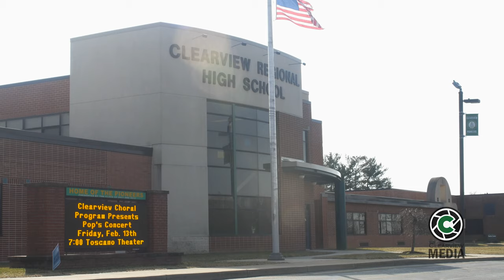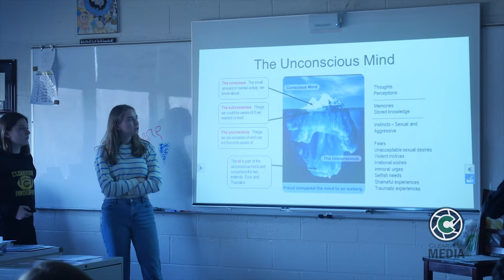Clearview is...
Clearview Regional High School in Mullica Hill NJ is a comprehensive 7-12 district.   We offer a wide variety of elective and academic courses for our students.

This video was created by the Clearview School of Media Arts.